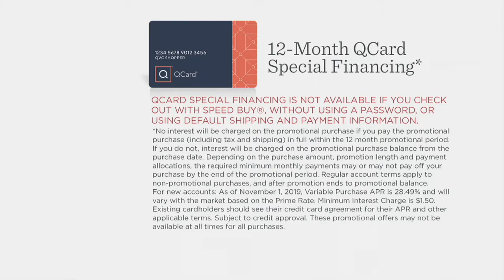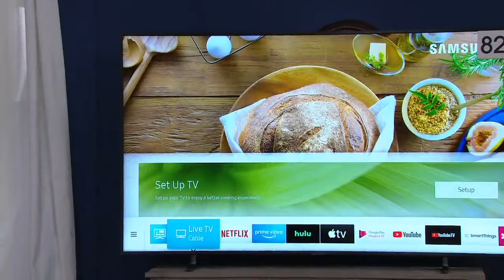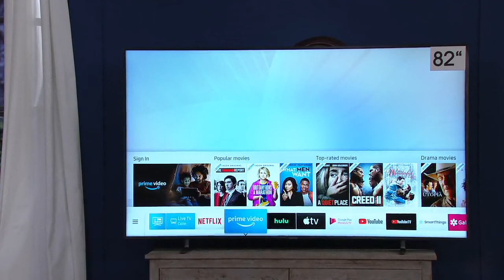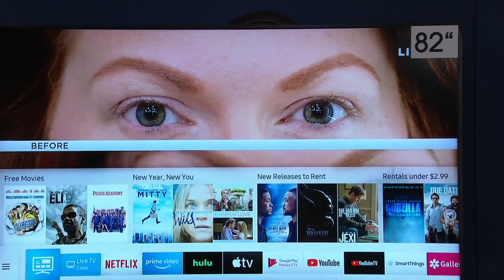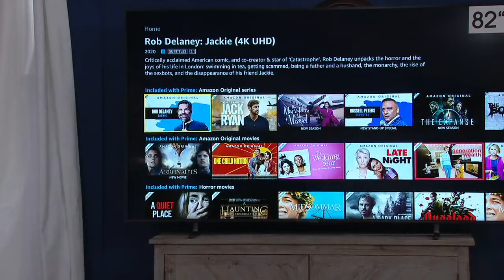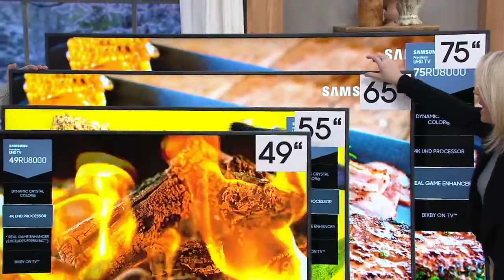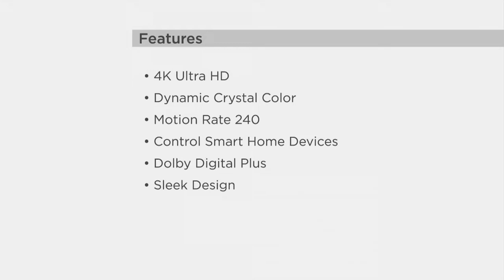Samsung 49"/55"/65"/75" or 82" 8000 Series LED TV & Two Yr Warranty on QVC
Samsung 49"/55"/65"/75" or 82" 8000 Series LED TV & Two Yr Warranty